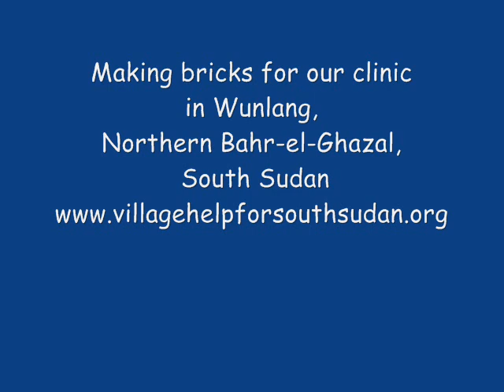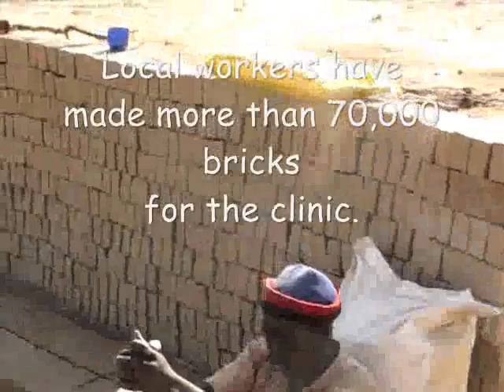Brick making for Wunlang Clinic.wmv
Local workers make the bricks that will become Wunlang Clinic in Aweil County East, Northern Bahr-el-Ghazal, South Sudan.